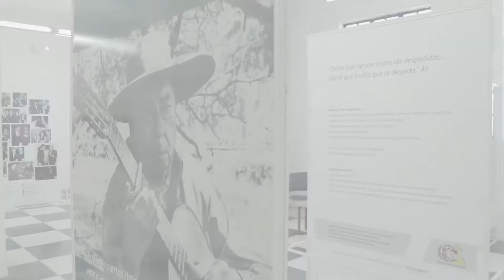VENÍ A VER LA MUESTRA ITINERANTE DE ATAHUALPA YUPANQUI EN EL C. C. ALBERDI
Muestra Itinerante de Atahualpa Yupanqui en el Centro Cultural J.B. Alberdi.

"Tierra que anda, secretos de un trashumante".

A 110 años de su nacimiento, acercáte a ver su Universo.
Hasta el miércoles, de 8 a 21 hs. Alberdi 12.
Neuquén capital